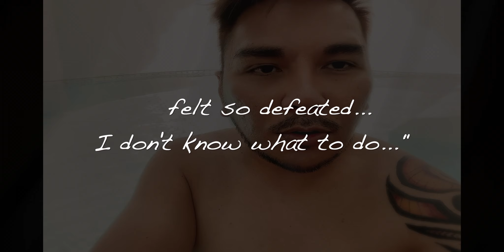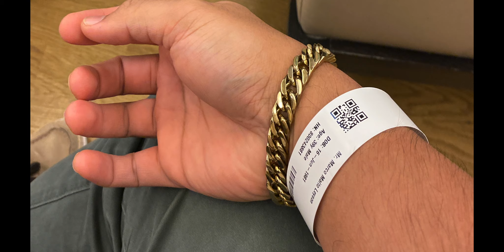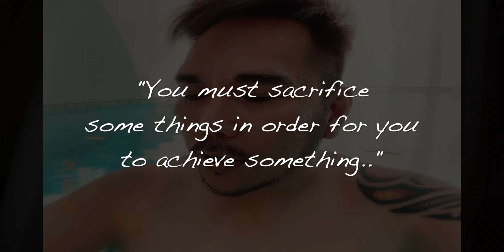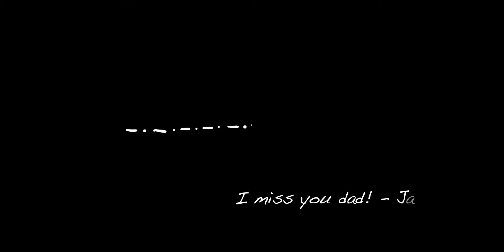How to deal with Grief and Loss: a tell-all story | How to overcome DEPRESSION | Gay Couple | Ep.05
This is the first time James' (mackee) fully and openly talking about the Depression he experienced and how he dealt with grief and loss. The reason why he's sharing this is because someone else might be going thru this and it might help for that person to hear this, that he/she is not the only one experiencing this, and that there is a light at the end of the dark tunnel. As we know, Depression is classified as a mood disorder and can be described as feelings of sadness, loss, or anger that could interfere your everyday activities. Learn his whole experience of it, things he did to overcome it, and how he want to move forward after.

If anyone in Thailand is feeling depressed, lonely or suicidal, you can call the following service numbers: The Samaritans of Thailand 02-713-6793 (Thai), 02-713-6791 (English) or 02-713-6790 (for those interested in volunteering). The Department of Mental Health can be reached on 1323 (Thai).

Please reach out to someone. There is HELP available!

And put any COMMENT for any of your reaction.

Check our Instagram & Tiktok accounts as well:
James (Mackee): vonviajero
Will (Hubbee): willyum_30